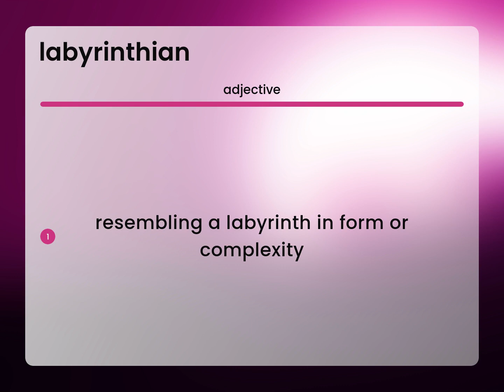Labyrinthian • definition of LABYRINTHIAN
What is LABYRINTHIAN meaning?